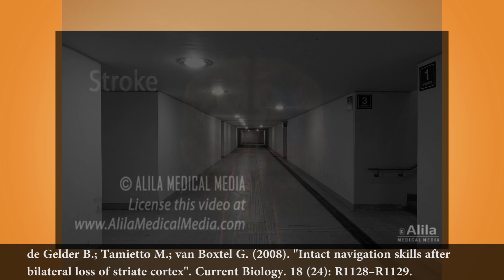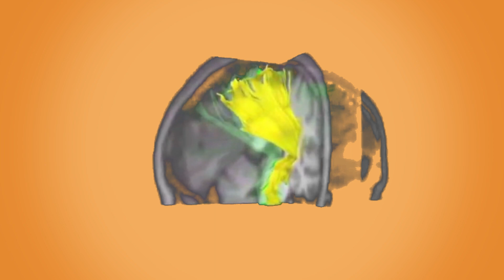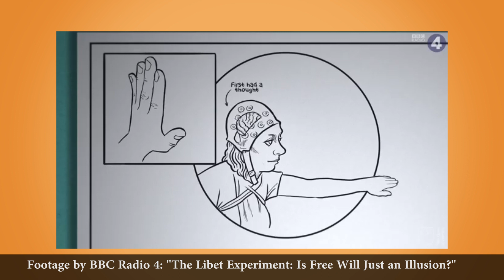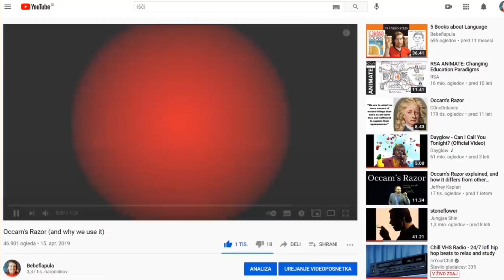Blindsight: The Case for Unconscious Seeing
In this video we talk about Blindsight, a curious, mindboggling, perplexing neurological condition, where blind patients still respond to the movements of objects around them as if they wouldn’t be blind.

The phenomenon is striking, because it clearly challenges the common belief that what you see has to enter consciousness to affect your behaviour.

📚 Some literature:
Carlson, Neil (2013). Physiology of Behavior (11th ed.)
Zeki, S & Ffytche, D H (1998). "The Riddoch syndrome: insights into the neurobiology of conscious vision"

🕒 Timestamps:
0:00 What is blindsight?
1:26 A Strange War Neurosis
3:44 Star Monkey and other cases
8:42 Understanding blindsight
11:25 Thank you for watching

Readers! Do You Read? by Chris Zabriskie